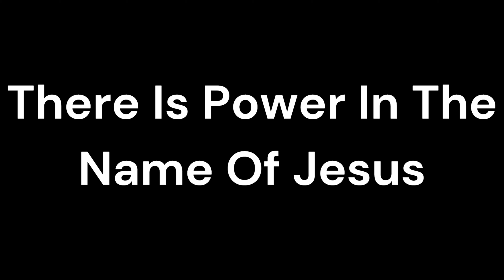There Is Power In The Name Of Jesus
English Gospel Song: There Is Power In The Name Of Jesus | Sung By: PNLC Youth Choir